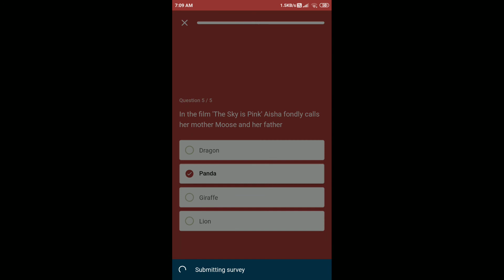Flipkart Daily Trivia Quiz Answers Today 17 Aug 2021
17 Aug 2021 Daily Trivia Quiz Answers
17 Aug 2021 Flipkart Daily Trivia Quiz Answers
17 Aug 2021 Daily Trivia Quiz